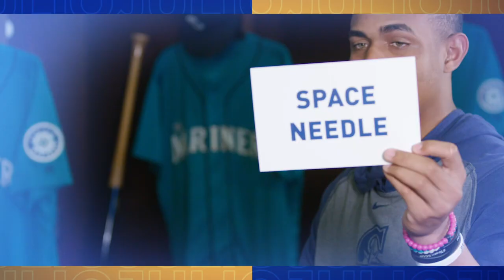Vibin' With JROD: Kaden Polcovich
Vibin’ with JROD returns with host Julio Rodríguez and 2020 draft pick and infield prospect Kaden Polcovich! The pair of highly-touted Seattle Mariners prospects talk fashion, tattoos and more before battling it out in a game of Heads Up.